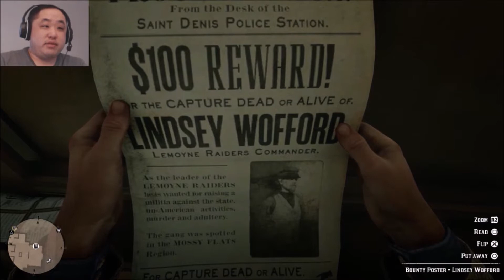Red Dead Redemption 2 Part 19. More random things. (Story Mode Blind)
Welcome to my Red Dead Redemption 2 let's play. My name is digidv85 but please call me dig for short. This is a blind let's play. It will feature the story mode in full to completion. It will not feature any multiplayer. Gameplay shown on PS4.

About Game: Red Dead Redemption 2 is a 2018 action-adventure game developed and published by Rockstar Games. The game is the third entry in the Red Dead series and is a prequel to the 2010 game Red Dead Redemption. The story is set in 1899 and follows the exploits of outlaw Arthur Morgan, a member of the Van der Linde gang, in a fictionalized representation of the Western, Midwestern, and Southern United States. Arthur must deal with the decline of the Wild West whilst attempting to survive against government forces, rival gangs, and other adversaries. The game's epilogue follows fellow gang member John Marston, the protagonist of Red Dead Redemption.

Red Dead Redemption 2 was released for the PlayStation 4 and Xbox One in October 2018, and for Microsoft Windows and Stadia in November 2019. Red Dead Online, the online multiplayer mode of the game, was released as a beta version in November 2018 before a full release in May 2019. Widely anticipated and marketed before release, Red Dead Redemption 2 broke several records and had the second-biggest launch in the history of entertainment, generating US$725 million in sales from its opening weekend and exceeding the lifetime sales of Red Dead Redemption in two weeks. It received critical acclaim, with praise directed at its story, characters, open world, graphics, music, and level of detail; some criticism was directed at its control scheme and emphasis on realism over player freedom. Considered an example of video games as an art form, it won year-end accolades including Game of the Year awards from several gaming publications. It is among the best-selling video games with over 43 million copies shipped.

Gameplay: Red Dead Redemption 2 is a Western-themed action-adventure game. Played from a first or third-person perspective, the game is set in an open-world environment featuring a fictionalized version of the Western, Midwestern and Southern United States. The game features both single-player and online multiplayer components, the latter released under Red Dead Online. The player controls outlaw Arthur Morgan, a member of the Van Der Linde gang, as he completes numerous missions—linear scenarios with set objectives—to progress through the story. Outside of missions, the player may freely roam its interactive world. The player may engage into combat with enemies using melee attacks, firearms, or explosives. Combat has been refined from the game's predecessor, and notable new mechanics consist of dual-wielding and the ability to use a bow. Unlike the previous game, the player is granted the ability to swim.

Development: Preliminary work on Red Dead Redemption 2 began shortly following the release of the original game, Red Dead Redemption (2010). Rockstar San Diego, the studio behind the original game, had a rough outline of the game by mid-2011, and by late 2012, rough scripts of the game had been completed. When Rockstar Games realized that a group of distinct studios would not necessarily work, it co-opted all of its studios into one large team, dubbed Rockstar Studios, to facilitate development between 1,600 people; a total of around 2,000 people worked on the game. Analyst estimations place the game's combined development and marketing budget between US$370 million and US$540 million, which would make it one of the most expensive video games to develop.